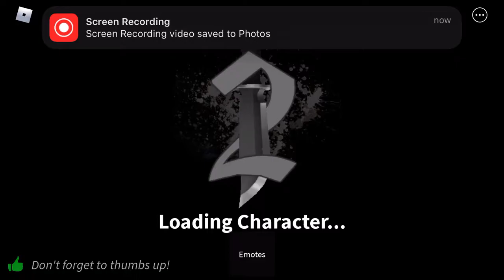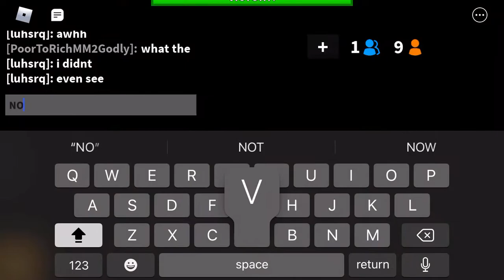I SAW @JDRoblox AGAIN | But In Murder Mystery 2… | READ DESCRIPTION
I SAW @JDRoblox AGAIN BUT IN MM2! I really hope they was recording

I don’t know HOW I joined them. I just wanted to regularly play MM2 and SAW them!

After I saw them in that other GAME earlier.